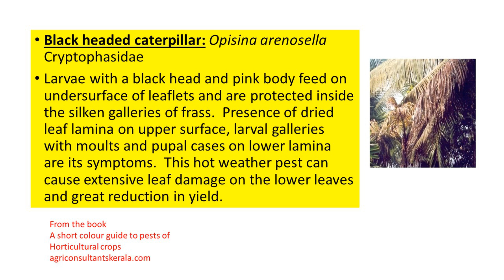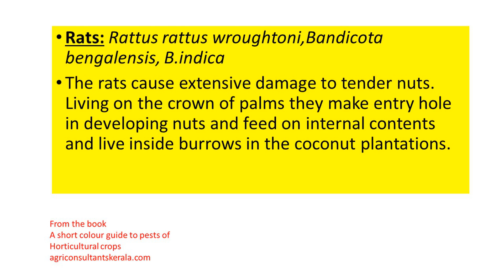Pests and IPM in coconut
Al pests of coconut in a nutshell .Description of pest, damage and management .Colour photos of major pests for quick identification.